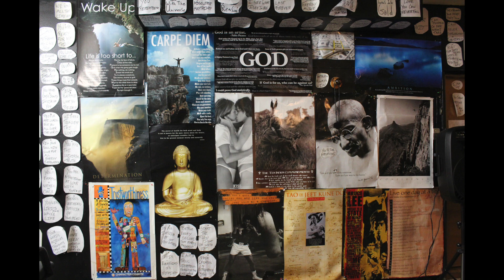SOVEREIGN LAND | B.E.E. ORIGINAL | HE DA BOZZMAN!!!!!!!